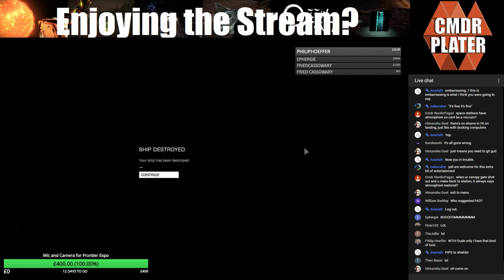Elite Dangerous - CG & Kill - 18/09/2017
You can now buy chat credits! You can have your message stay up in chat and be noticed!

Playing on;

16 GB 2400 RAM
GTX 1080 ASUS A8G 8GB